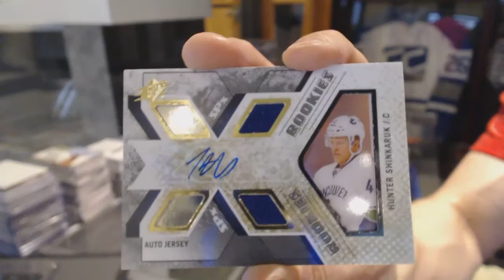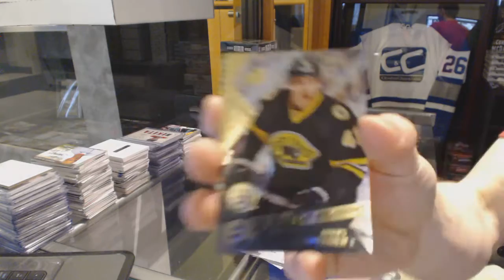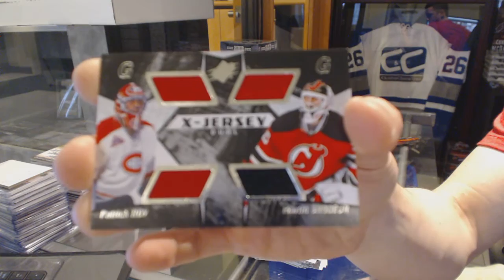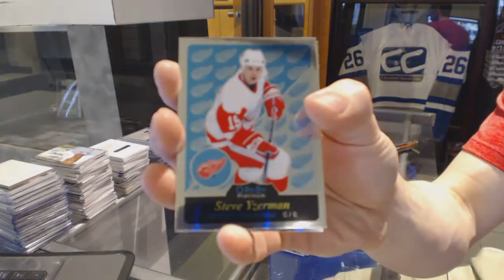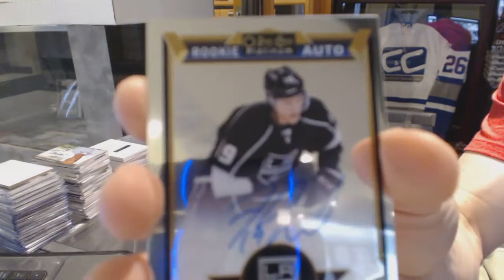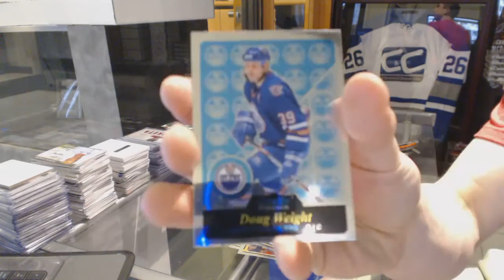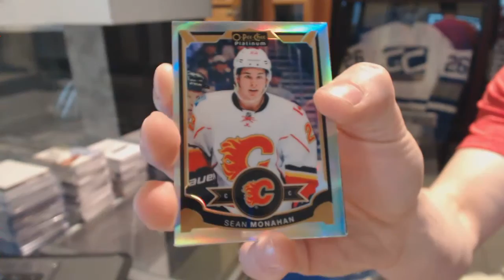15-16 UD OPC Platinum & 15-16 UD SPX Hockey Box Break - C&C #6046